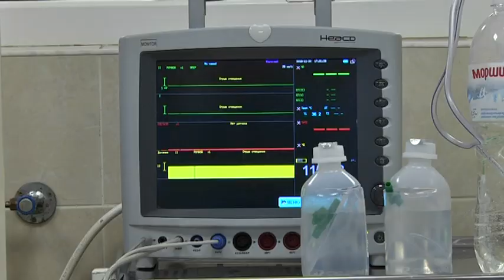Гелікоптером з передової до Дніпра транспортували трьох поранених бійців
Вертолітом з передової. За останню добу до Дніпра привезли трьох поранених бійців. Усі - із різних населених пунктів. 25-річного Романа транспортували із селища Піски. Його оглянули в лікарні імені Мечникова і направили у військовий шпиталь. Діагноз: важка контузія. Інші двоє захисників — у тяжчому стані. Обидва — в реанімації. 26-річний Іван родом із Закарпаття. Його привезли із селища Новотроїцьке. Там голову хлопця прошила снайперська куля. Наразі Іван  без тями - на апараті штучної вентиляції легень. Прогнози лікарі не роблять: з такими пораненнями не виживають. На бійця чекає ще не одна операція. Першу - тригодинну - його серце ледь витримало.